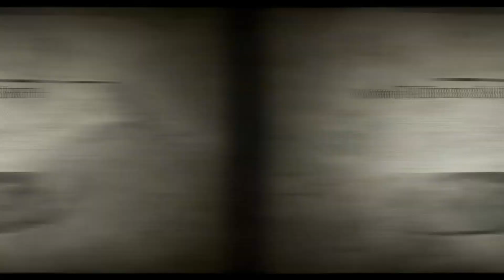Let's Talk About: Oak Grove Cemetery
In this episode, we talk about Oak Grove Cemetery. And the history of Della Barnes and her father, and the legends that come along with them.

We, The Haunted Audio Only Links:
Audio Only links:
iTunes - Coming soon (it's a process)